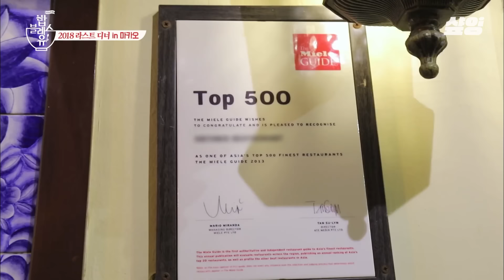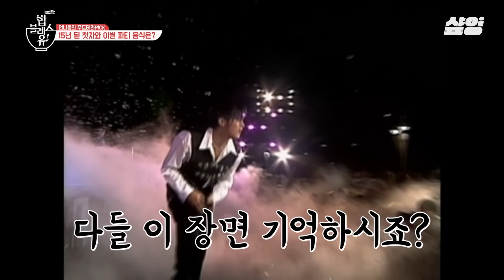[밥블레스유] "KTX로 부산 왕복 봅니다." 5시간이나 예상되면 음식이 얼마나 많다는 거야😍;; 본격 홍콩 '쿠냐 거리' 음식 투어 나선 언니들!